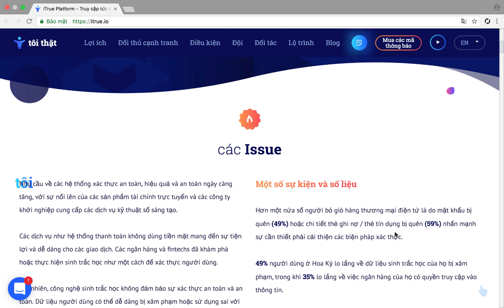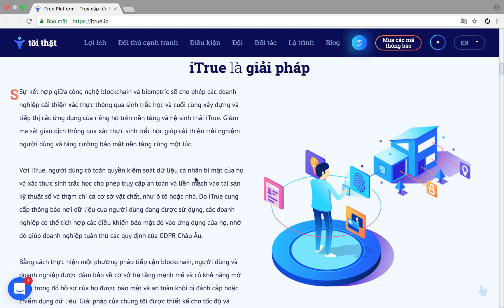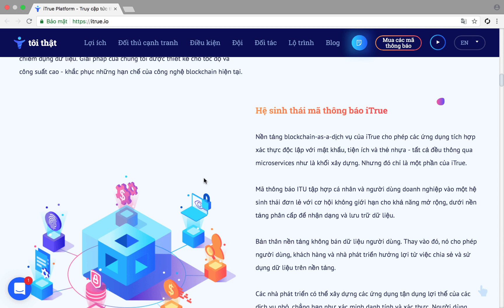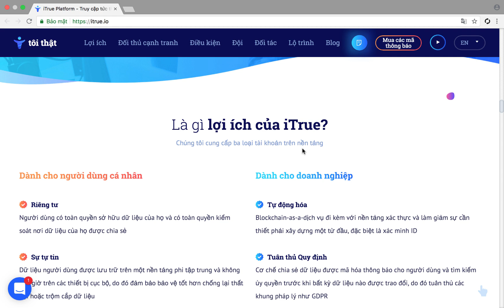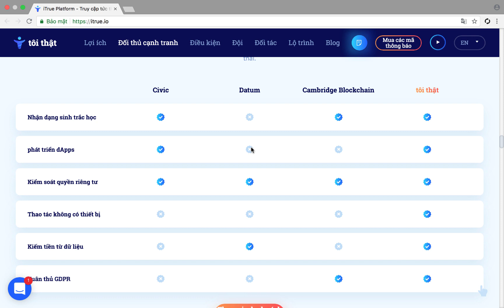Review ICO giải pháp, hệ sinh thái và những lợi ích của dự án ITrue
Bitcointalk username: dinhngoc3007
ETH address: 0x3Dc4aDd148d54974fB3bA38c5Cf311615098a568